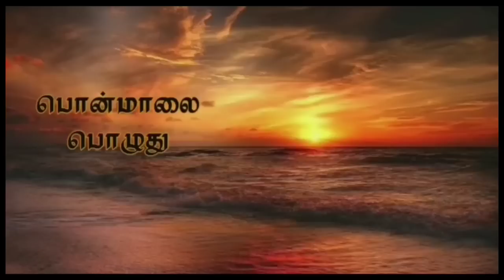சுஜாதா|Sujatha|Tamil Novel Audio|Full Novel | family &Love Story